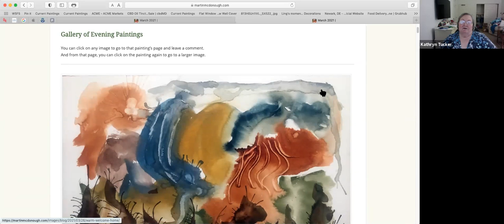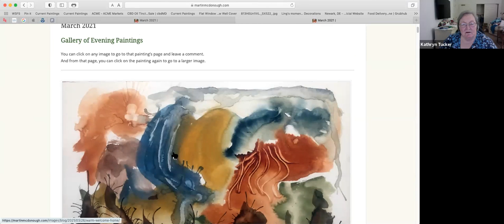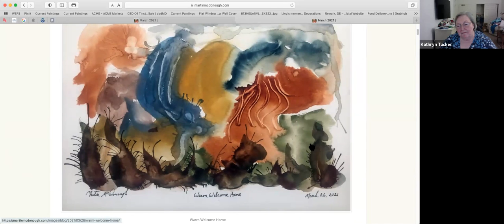Warm Welcome Home: Discussion